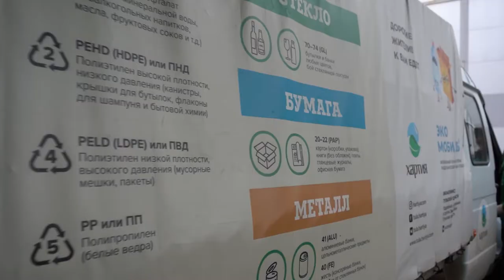«Экомобиль» возобновил свою работу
Этот проект реализуется в регионе с лета 2019 года. Его главная задача — вовлечение жителей в раздельный сбор и ответственное обращение с отходами.

С января 2020 года благодаря «Экомобилю» удалось собрать 135 кубометров вторсырья.